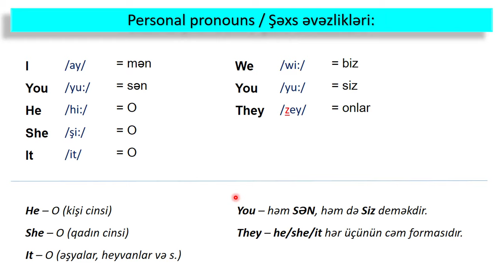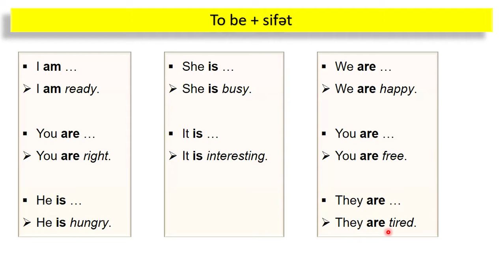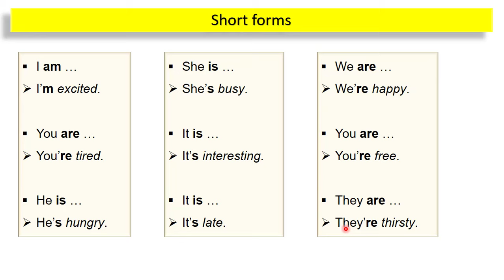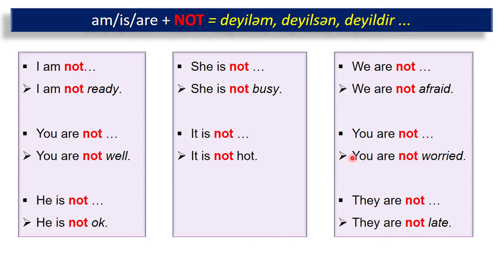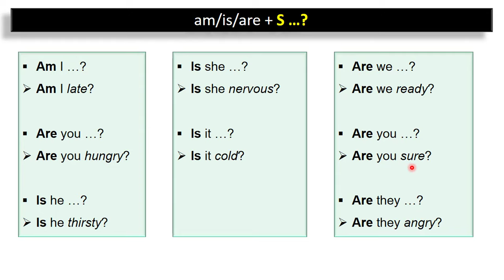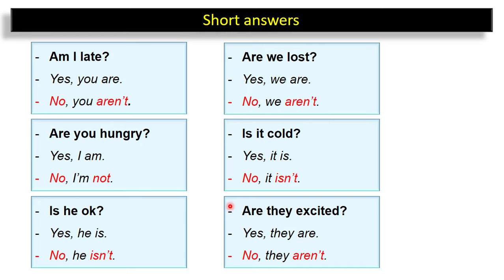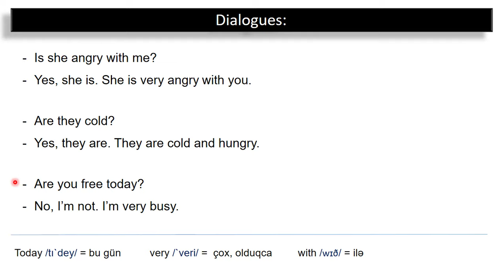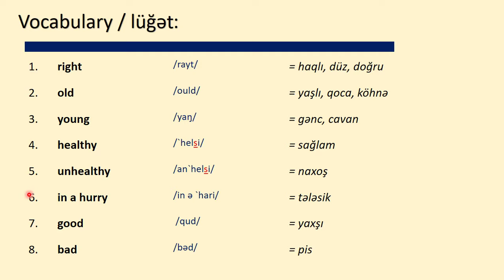İngilis dili - Danışıq dərsləri - Dərs (3)